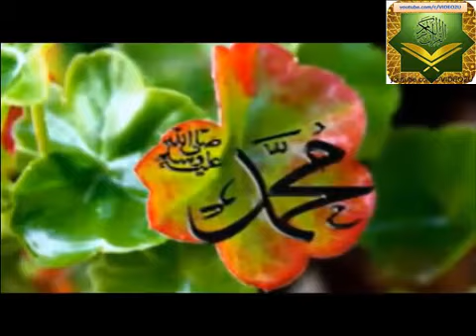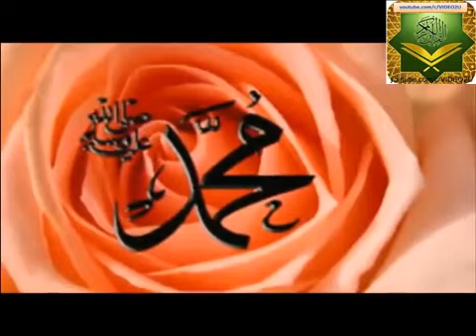kabli wala Rasul tumi শ্রেষ্ঠ নাতে রাসূলটি শুনুন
bangla gazal 2018   শ্রেষ্ঠ নাতে রাসূলটি শুনুন